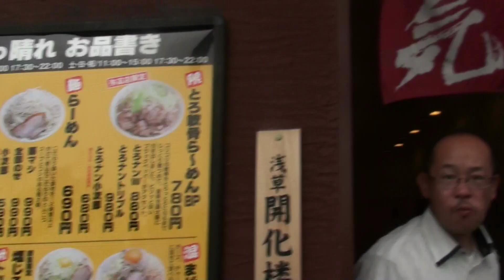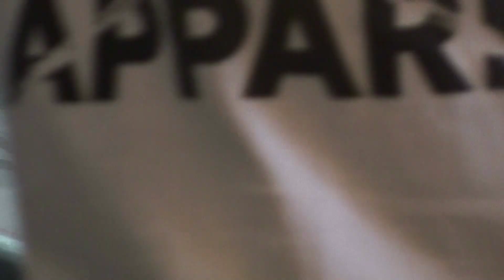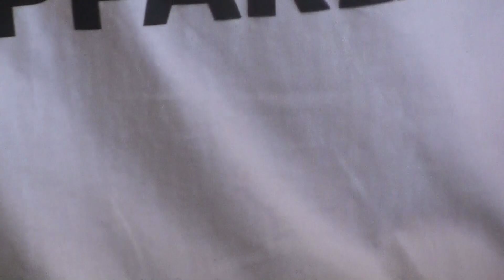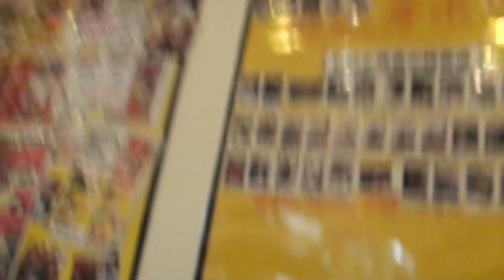Sbaghinata di Ramen a Yeon-town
Cose da fare in Giappone almeno una volta nella vita